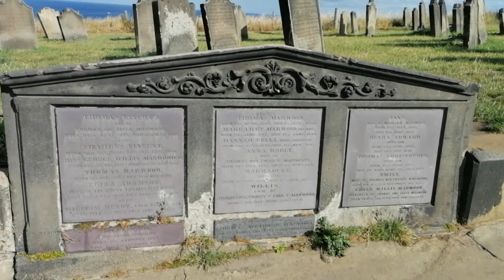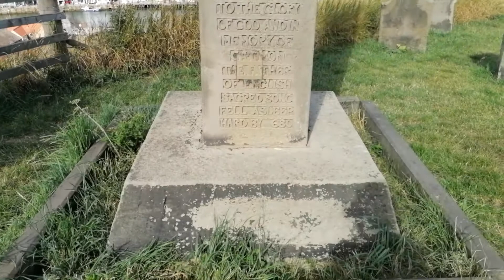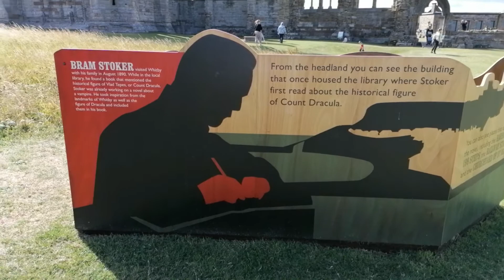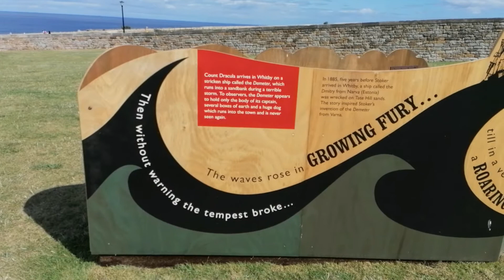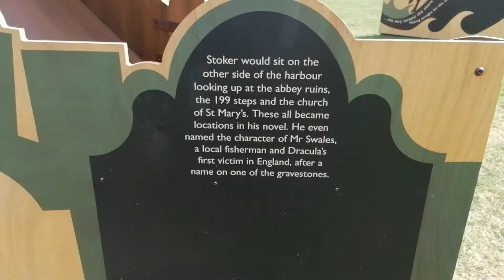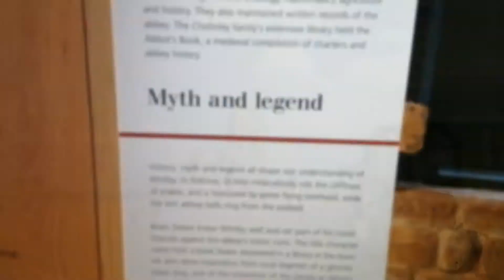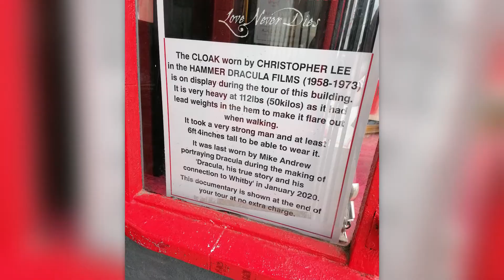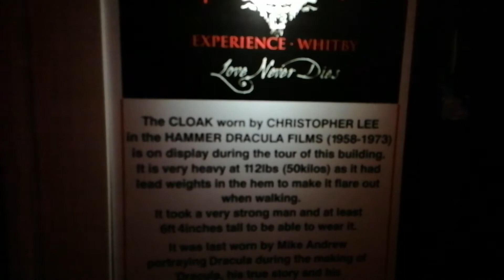Bram Stoker's Dracula / A Tour Of Whitby.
On a recent holiday to Whitby i decided to do a tour of the town and try to find everything related to Bram Stoker's Dracula.